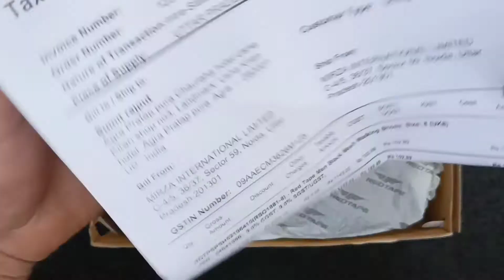Red TapeMen Black Mesh Walking Shoes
Red Tape Men Black Mesh Walking Shoes on Myntra

PRODUCT DETAILS
A pair of black walking shoes, has regular Styling, lace-ups detail
Mesh upper
Cushioned footbed
Textured and patterned outsole

Material & Care
Mesh
Wipe with a clean, dry cloth to remove the dust

Specifications
Sport
Walking
Material
Mesh
Fastening
Lace-Ups
Ankle Height
Regular
Outsole Type
Marking
Cleats
No Cleats
Cushioning
High
Warranty
3 months
Surface Type
Soft
Technology
Memory Foam